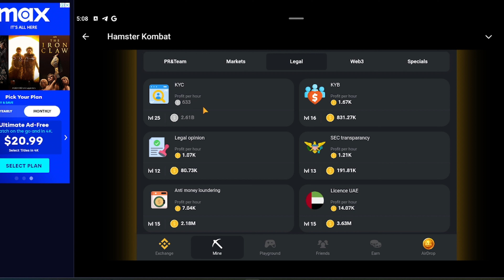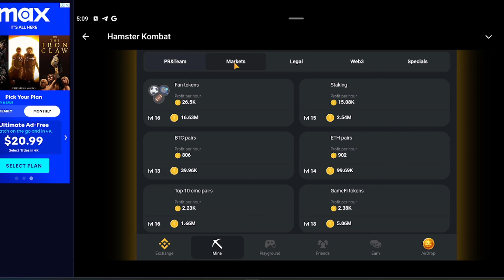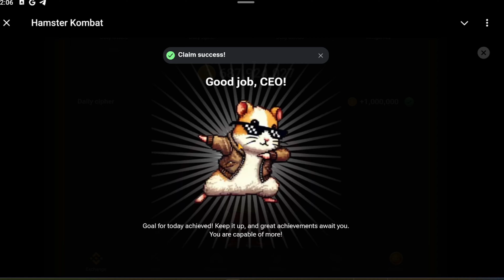20 September Daily Combo & Daily Cipher & Mini Game | Hamster Kombat Daily Combo & Mini Game